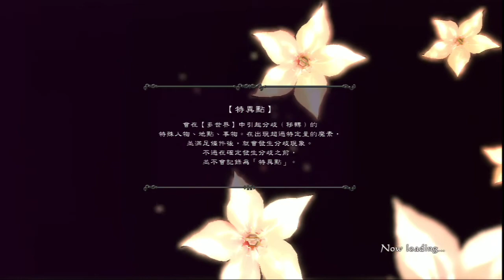Drag-on Dragoon 3(誓血龍騎士3) ~ Route D Chapter 4 - Boss: Five(zombie)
Drag-on Dragoon 3(Drakengard 3) ~ Route D Chapter 4
誓血龍騎士3 - D分岐 三章

-Boss: Five(zombie)